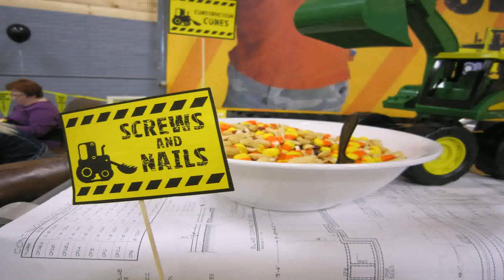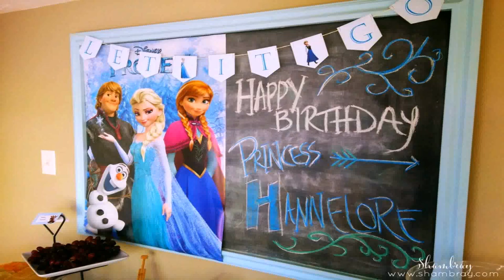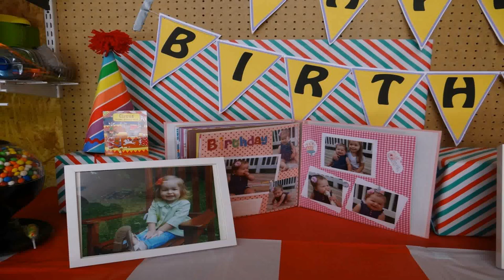Birthday Party Food For 3 Year Olds (see description)